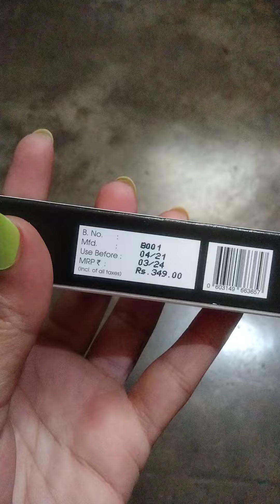Bella Voste Mascara